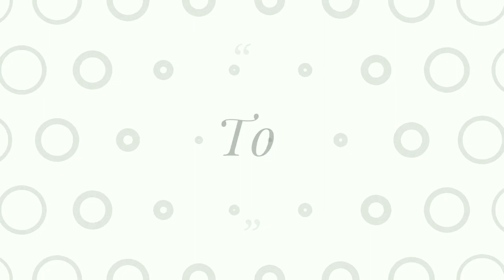வாயில் வைத்ததுடன் கரையும் மிருதுவான அவல் கொழுக்கட்டை | Aval Kozhukattai Recipe | Poha Kozhukattai